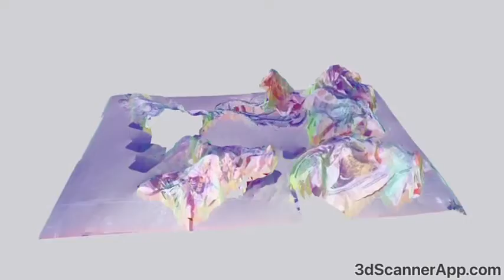S001 MetaPhygital Shop Experience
First 5 of 10 layers ready to be minted